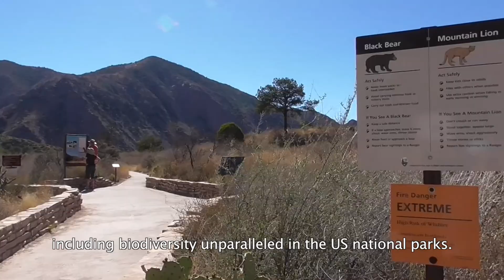Big Bend Biosphere Reserve implements Sustainable Development Goals (USA)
All around the world, incredible people are working to achieve the Sustainable Development Goals. The ProudToShare campaign by UNESCO’s Man and the Biosphere Programme (MAB) aims to share their stories and show how communities are making a difference in Biosphere Reserves.

Watch the Big Bend’s story to find out just a few of the ways they are tackling international cooperation across borders for ecosystem management and the promotion of ecotourism. In this video, they share just of few of their many solutions for people and nature to thrive together. And explore the rest of the ProudToShare video collection to meet many others across the UNESCO MAB World Network of Biosphere Reserves.

Big Bend is just one of hundreds of UNESCO designated biosphere reserves - places where people and nature share a way of living that we can all be proud of. Learn more about Big Bend Biosphere Reserve